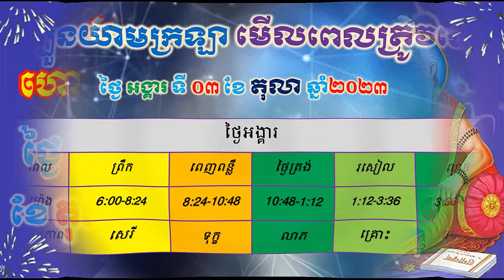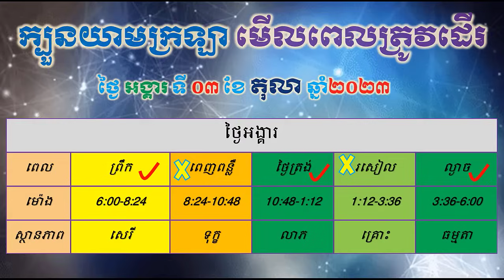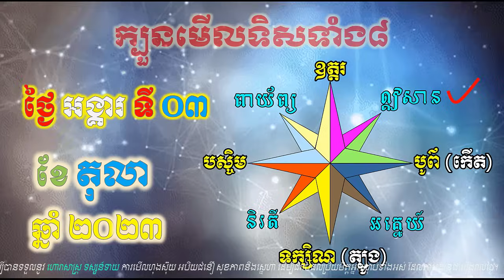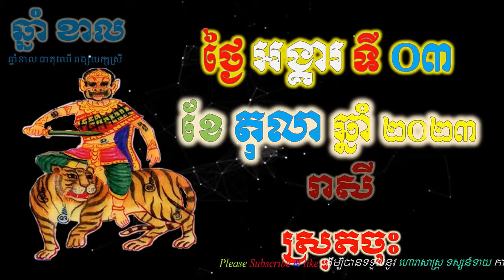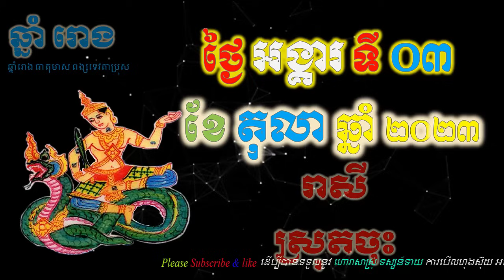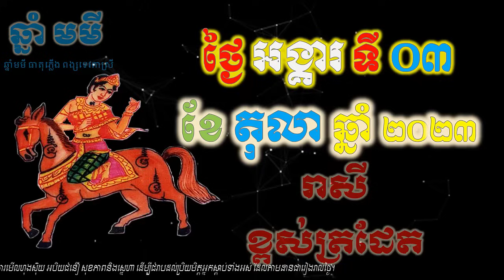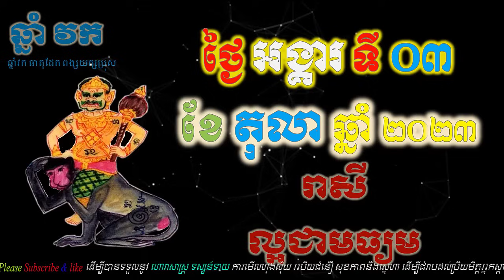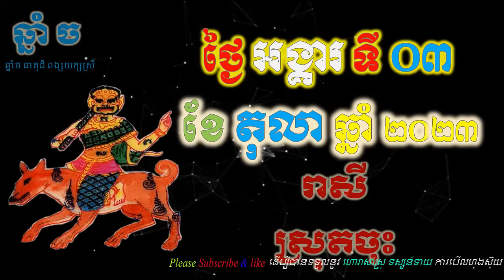ហោរាសាស្រ្តប្រចាំថ្ងៃ,ថ្ងៃអង្គារ ទី០៣ ខែតុលា ឆ្នាំ២០២៣, horoscope daily 2023 by ep soheng